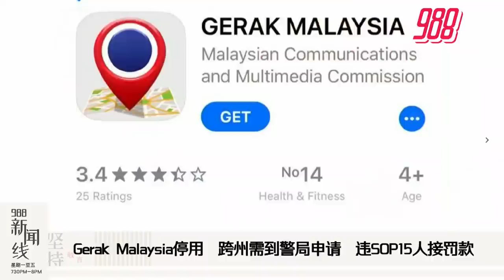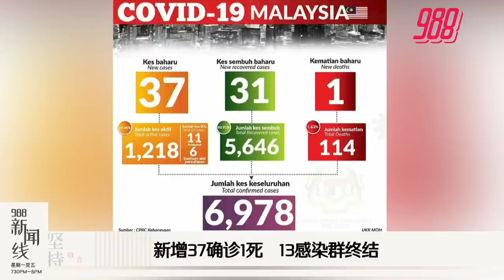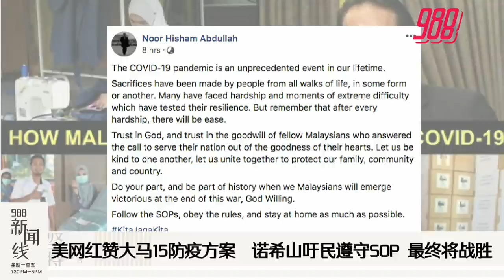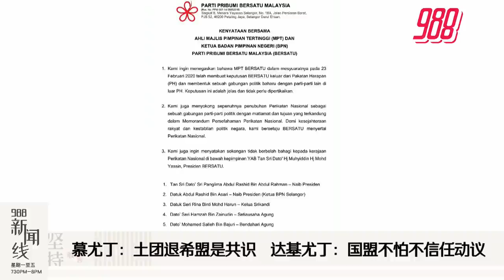《988新闻线》：2020年05月19日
988新闻线 | 防长及总警长纷称，警方在佳节期间将登门突击检查，确保人民遵守 SOP，不跨州，不超过20人群聚！

理发店有望复业？诺希山称，卫生部研究制定理发业SOP，惟需进一步探讨，才能决定是否批准营业！

一马案恢复审讯，纳吉继子里扎愿当控方证人！

更多精彩新闻，请留守988新闻线！ 主播：馨蕊